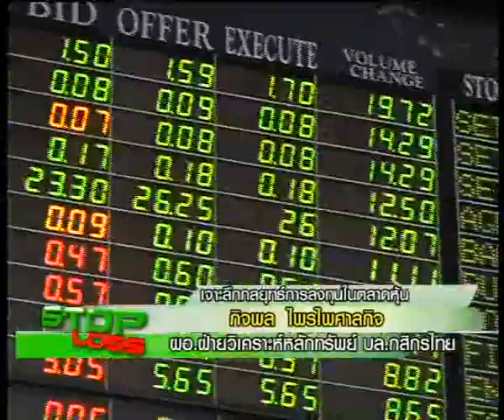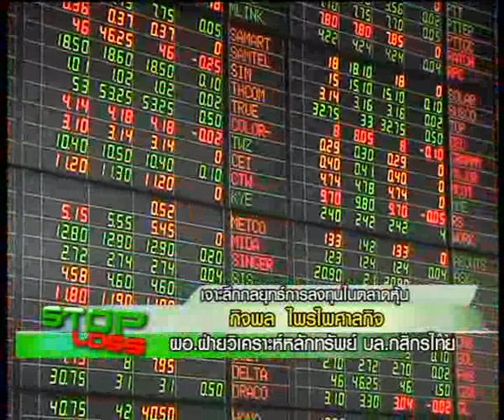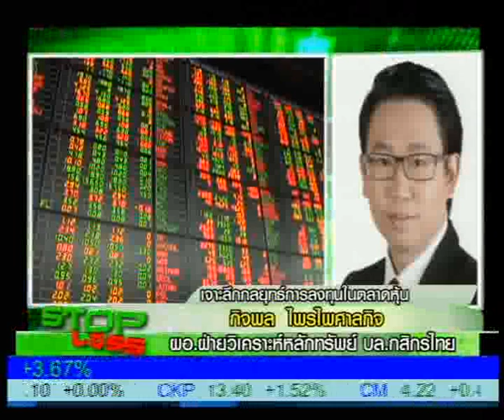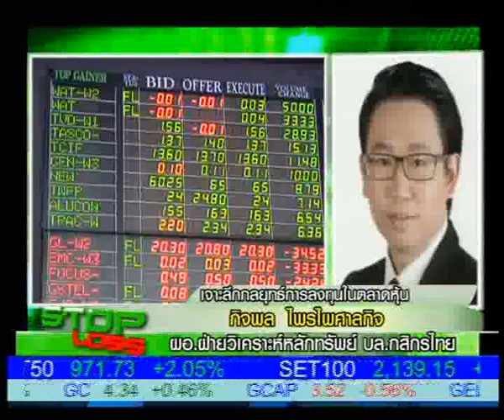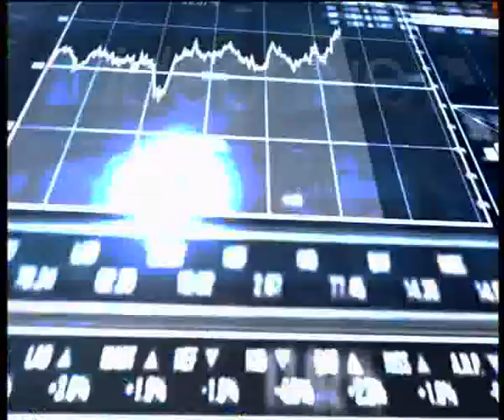2 6 57 stop loss 16 30 b1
คุณกิจพล ไพรไพศาลกิจ ผอ.ฝ่ายวิเคราะห์หลักทรัพย์ บล.กสิกรไทย แนะนักลงทุนทะยอยซื้อหุ้นเป็นไม้ๆ ไว้ แนะตลาดจะได้ปัจจัยบวกอีกหรือมาตรการการกรตุ้นเศรษฐกิจทางยุโรปออกมา เงินจะไหลเข้าสู่ตลาดเอเซีย